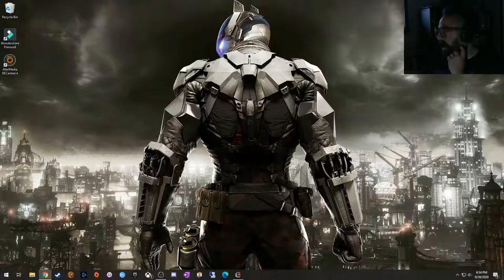Brent Plays with Himself/Spooktober 2020: Dead Space | Part 5 ISAAC ASTEROID KILLER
So, now my job is to destroy asteroids too? Fantastic.